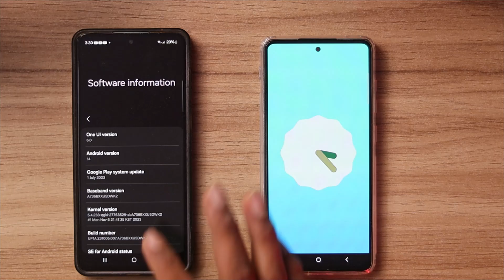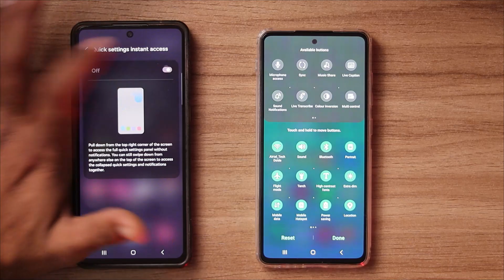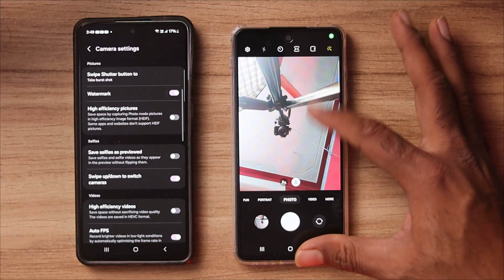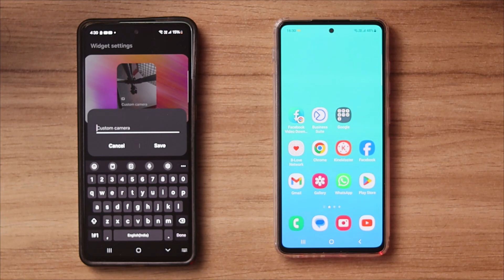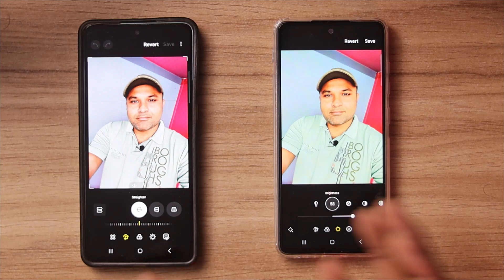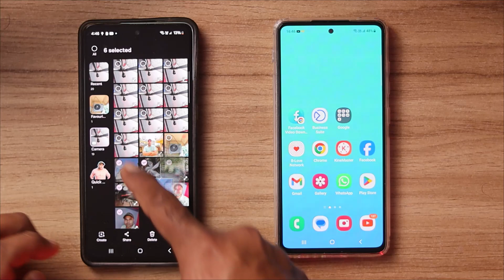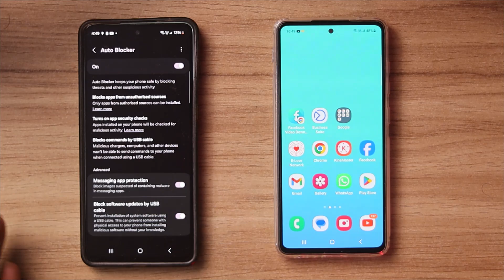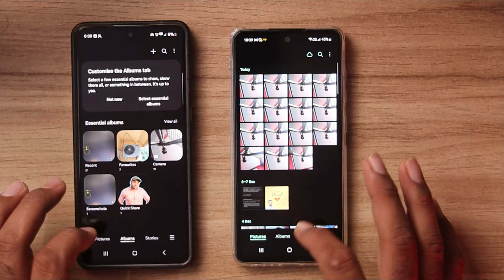ONE UI 5.1 VS ONE UI 6.0